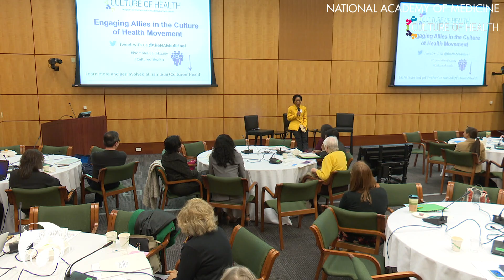Engaging Allies in the Culture of Health Movement: Helene Gayle provides Call to Action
The National Academy of Medicine hosted a public meeting on 1/25/2017 to engage allies in their ongoing culture of health program. Participants discussed health equity across settings, how health equity crosses boundaries, and how structural inequities shape the experience and development of young children. Learn more about the NAM's Culture of Health program by visiting nam.edu/CultureofHealth.

Helene Gayle, CEO, McKinsey Social Initiative, provides call to action for decreasing health disparities and promoting health for all.